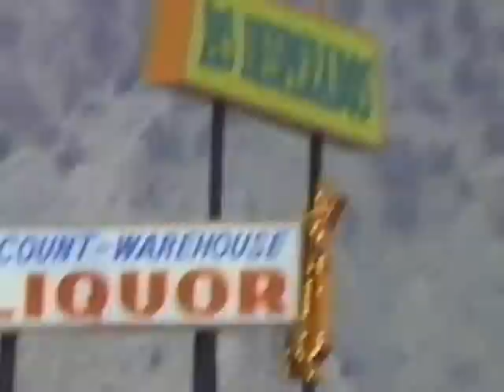1990 Glenwood Springs Colorado Driving thru town many years ago.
1990 Glenwood Springs Colorado Driving downtown Sorry shaky cam in a 1978 Chevy Blazer.You can see what Glenwood Springs looked like many years ago.